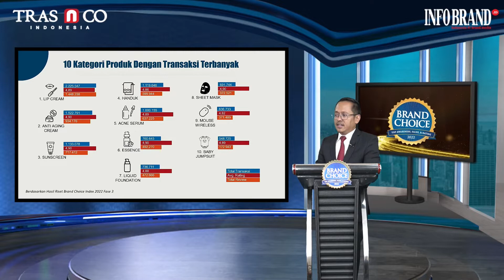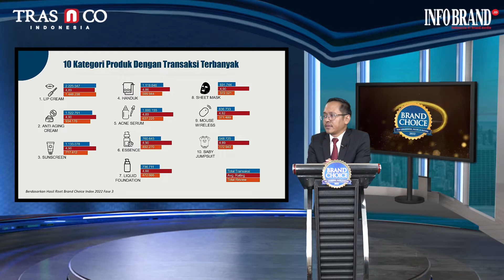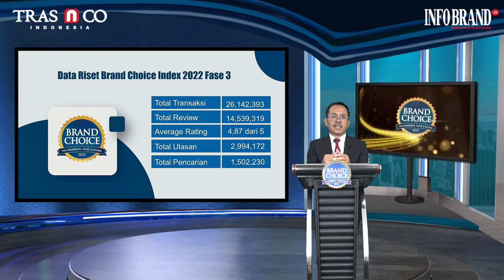CEO Tras N Co Indonesia Pada Virtual Ceremony Brand Choice Award 2022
Status Pandemi Covid-19 yang telah turun menuju Endemi mendorong pemerintah terus melakukan pelonggaran berbagai kegiatan masyarakat. Kondisi tersebut diyakini akan segera memulihkan kondisi ekonomi seperti sebelum pandemi.

Namun yang perlu menjadi perhatian pelaku bisnis dan brand adalah, selama pandemi yang berlangsung dua tahun ternyata telah melahirkan kebiasaan masyarakat dalam memenuhi kebutuhan sehari-hari. Dimana masyarakat mulai terbiasa memanfaatkan teknologi digital dalam menemukan dan mendapatkan produk yang diinginkan.

Meningkatnya aktivitas belanja digital selama pandemi telah menjadi perhatian sejumlah kalangan. TRAS N CO Indonesia, perusahaan consulting yang fokus pada penelitian dan perkembangan brand di Indonesia, melakukan riset Brand Choice Index, untuk mengetahui brand-brand pilihan konsumen di ranah digital. Riset yang pertama kali dilakukan pada tahun 2021 ini, hingga saat ini telah dilakukan sebanyak 8 kali, untuk melihat brand-brand pilihan konsumen, seiring meningkatnya aktivitas digital masyarakat selama pandemi.

“Penilaian Brand Choice Index kali ini dilakukan pada bulan Februari 2022 hingga April 2022, terhadap 150 kategori produk dengan lebih dari 1.000 brand terriset,” jelas Tri Raharjo, CEO INFOBRAND.ID